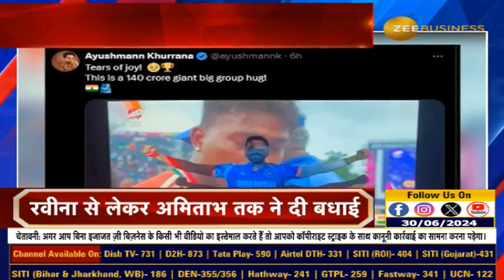After 17 Years, India Lifts the T20 World Cup Trophy Again!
17 साल बाद भारत ने जीता T20 वर्ल्ड कप, PM Modi ने भारतीय क्रिकेट टीम को टी 20 विश्व कप जीतने पर दी बधाई

वहीं भारत की जीत पर पाकिस्तान में मना जश्न